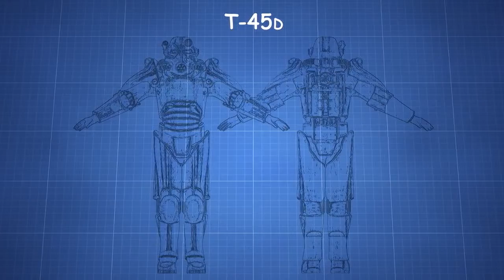The Storyteller FALLOUT Prologue Great War